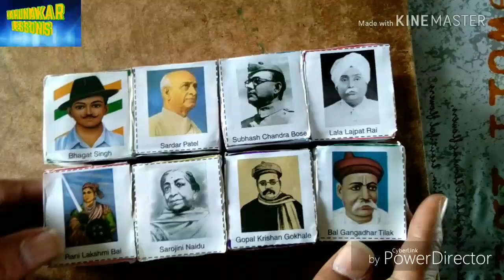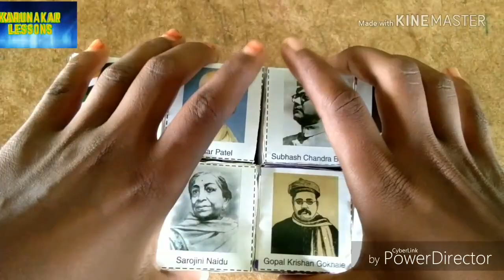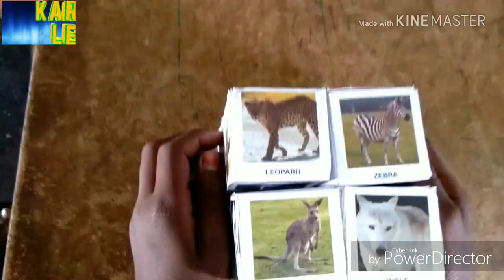Multi TLM | Multi use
Karunakar lessons
My school My students TLM